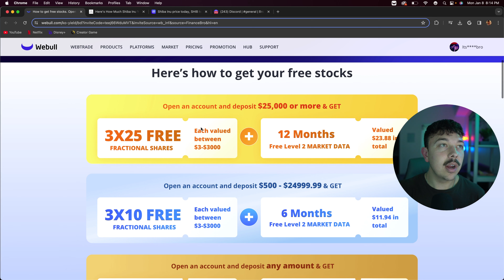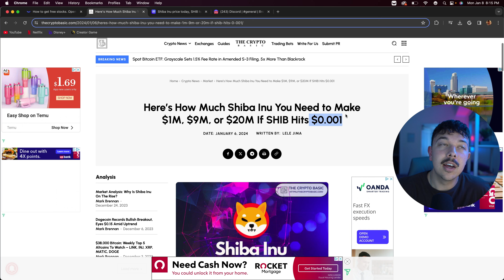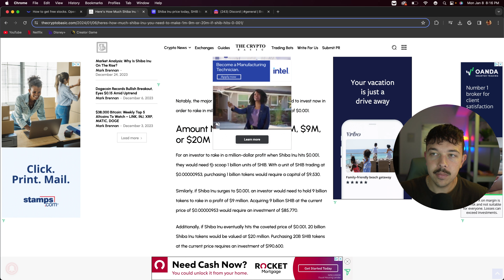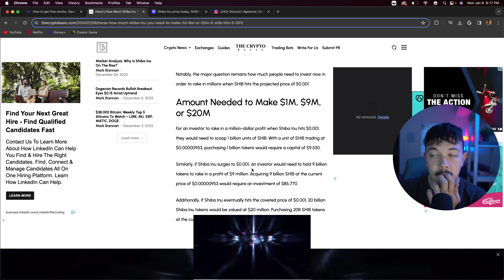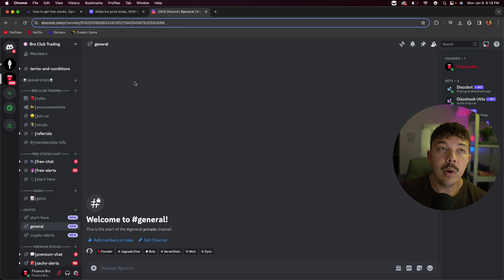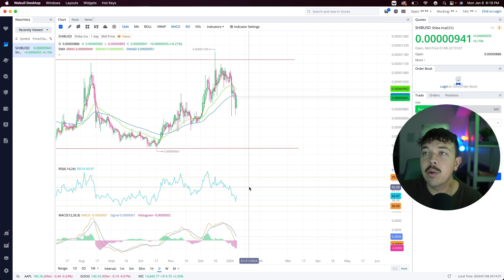You NEED This Much Shiba Inu Coin To Be MILLIONAIRE (SHIB Price Prediction)